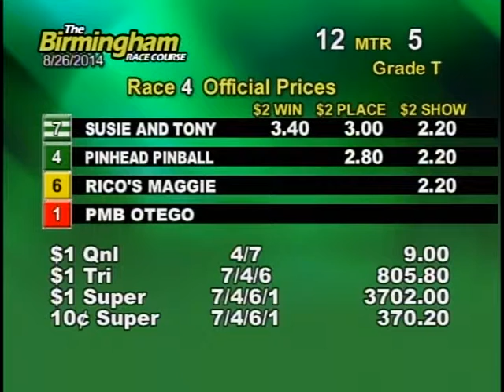08/26/14 Evening Race #4